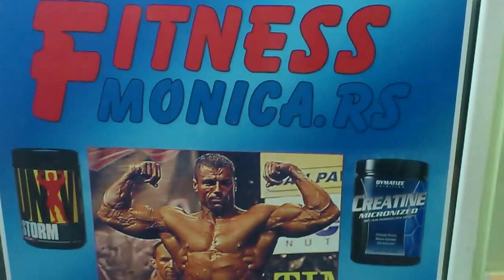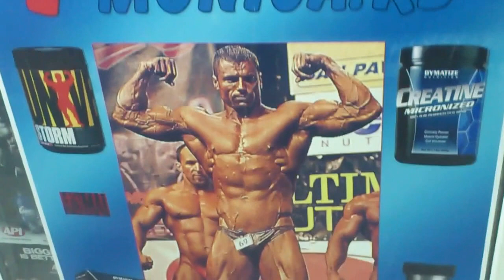Fitness klub monica 05 02 2013 www fitnessmonica rs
Fitness klub Monica je teretana u samom centru Vranja, odmah iza gradskog parka, koja nudi najsavremenije programe vežbanja i vrhunske sprave renomiranih svetskih proizvodaca sportske opreme. Osim sprava za bodybuilding, Teretana Fitness klub Monica poseduje i profesionalni kardio program -- najkvalitetnije trake za trcanje, stepere, bicikle, sprave za nordijsko skijanje, klasične sprave za body bilding, powerlifting,... Još jedan segment našeg poslovanja čini i prodaja suplemenata ishrani (amino kiseline, proteini, sagorevaci masti, vitamini I minerali, kreatini, stimulatori testosterona I hormona,...). Pored najsavremenije opreme koja prati svetske trendove ove oblasti, naš fitness klub raspolaže prijatnim enterijerom, dobrom ventilacijom, klimatizacijom, svlačionicama i tuš kabinama.

Postanite naš član i uživajte u napretku Vašeg duha i tela !!!

Fitness klub Monica - teretana, fitness
PowerLife d.o.o. - prodavnica suplemenata i dodataka ishrani

ul. Zmaj Jovina 14. Vranje, kod gradskog parka !
Radno vreme: pon-sub: 10h - 22h      nedelja: 17h - 22h

Sve informacije o proizvodima, načinu doziranja i nameni kao i o radu fitness kluba možete dobiti direktno sa sajta , putem mail-a